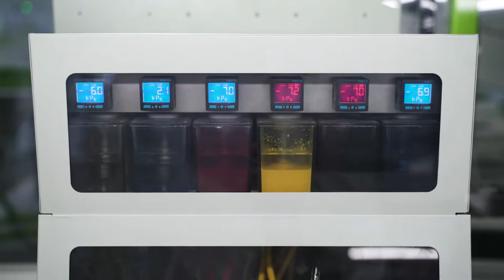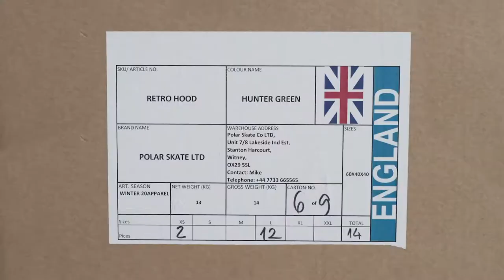ESTRELA DO CAMPO 2020 - Textile Industry - Barcelos Portugal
Estrela do Campo is a Portuguese clothing manufacturer specialising in garments for Men, Women and Children.
Product Quality, worldwide delivery, response capacity, flexibility and advanced technology have been contributing to the excellent reputation of Estrela do Campo in the European Textile Industry.